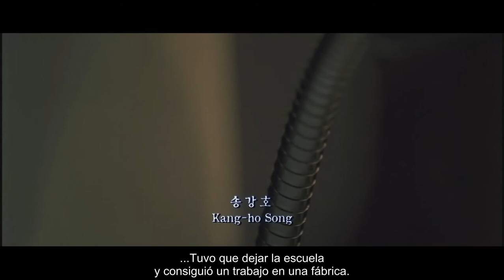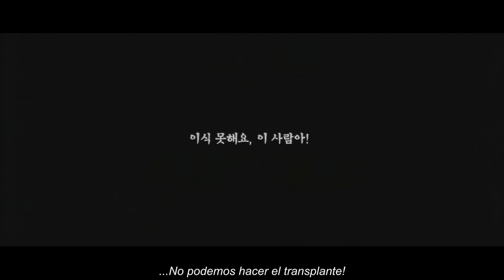Sympathy for Mr. Vengeance (2002) - Intro (sub español)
"Simpatía por el señor Venganza" es la primera de la trilogía Surcoreana de thrillers llamada "la Trilogía de la venganza",del director también surcoreano Park Chan-wook.
Ésta primera entrega es acerca de Ryu (Ha-kyun Shin),un muchacho sordomudo que necesita un transplante de riñón para su hermana (Ji-Eun Lim).
Subiré un par de videos cortos más en relación a ésta película cuando me haya decidido que puedo compartir. La recomiendo totalmente,como todo o la gran mayoría de las cosas que comparto en éste canal.
Aclaración *
-"B" es el grupo sanguíneo de Ryu y su hermana necesita que su grupo sanguíneo sea A. También podría decir que "de la B no se vuelve más" pero es otro tema y no es lugar para discutirlo xD